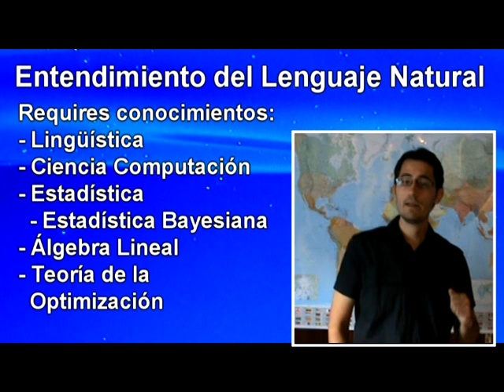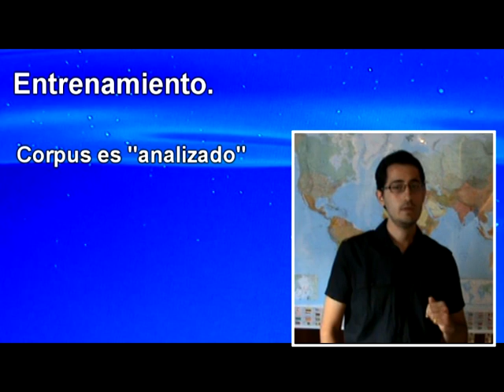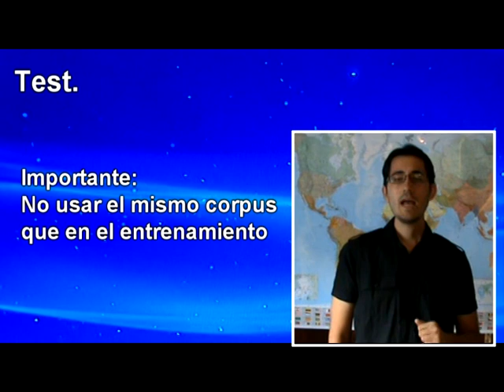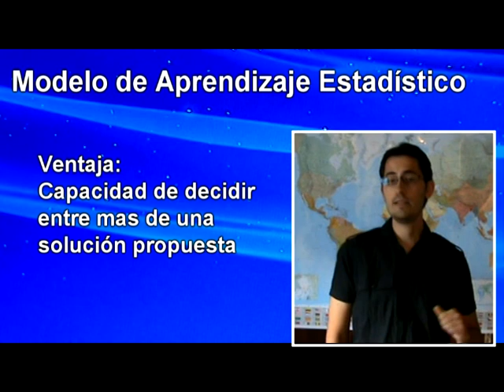El Procesamiento del Lenguaje Natural, breve introducción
El Procesamiento del Lenguaje Natural (PLN) es un campo de la ciencia de la computación y de la linguistica que se ocupa de las interacciones entre las computadoras y el lenguaje humano. El entendimiento del lenguaje natural se refiere muchas veces como un problema IA-Completo, porque el reconocimiento parece requerir un exteso conocimiento del mundo exterior y la habilidad de manipularlo y por ello se suele considerar como un subcampo de la Inteligéncia Artificial

Los algoritmos modernos de PLN estan basados especialmente en el aprendizaje estadístico automático. La investigación de los modenos algoritmos PLN requiere el entendimiento de varios campos distintos, lingüística, ciencia de la computación, estatidística, haciendo especial incapié en las estadisticas bayesianas, tambien el álgebra lineal y teoría de la optimización.

Las primeras implementaciones de las tareas para el procesamiento del lenguaje implican la codificación manual de un largo numero de reglas. El paradigma del aprendizaje automático amenudo utiliza la inferencia estadística para aprender automáticamente estas reglas a través del análisis de un conjunto de documentos que han sido anotados manualmente con Los valores correctos para ser aprendidos.
Estos documentos son llamados Corpus.

Como ejemplo consideremos la tarea de identificar correctamente la cada palabra en una frase cualquiera, sin que esta frase halla sido analizada anteriormente.
Un aprendizaje automático típico para identificar palabras procedería en dos pasos. Primero un entrenamiento, y luego un test.

El entrenamiento. Para el entrenamiento se utiliza lo que se llama corpus de entrenamiento, que consiste en un gran numero de frases, todas ellas con su correspondiente solución superpuesta.

Este corpus es analizado y de él se extrae un modelo, que consiste en reglas autogeneradas para identificar correctamente cada palabra en la frase correspondiente, estas reglas se basan normalmente en la naturaleza de la palabra en si, las palabras que la rodean o en características especiales del contexto en el que aparece esa palabra.

El modelo generado tiene que cumplir a la vez estos dos sencillos principios. Tiene que cubrir lo mejor posible todas las palabras del corpus y además tiene que ser lo mas simple posible, para evitar el sobre entrenamiento y las reglas superfluas.

Para el test utilizamos el modelo que hemos obtenido del paso anterior y procesamos un nuevo el corpus. Es muy importante que no se utilice el mismo corpus para el entrenamiento que para el test, puesto que los resultados del test no serían fiables al ser demasiado optimistas.

Hay muchas clases de algoritmos de aprendizaje automático aplicados a procesamiento del lenguaje natural.

Actualmente las investigaciones se centran principalmente en los modelos estadísticos, los cuales toman decisones relativas a los valores obtenidos experimentalemente para cada palabra a analizar.

Estos modelos tienen la ventaja de que pueden discernir entre las muchas posibles respuesta, con relativa certeza de acierto, creando resultados mucho mas resistentes y confiables, especialmente cuando los datos contienen errores, ya sean gramaticales o palabras que no esten correctamente formadas, como es un caso muy frecuente en el mundo real.

Esto solo ha sido una pequeñisima y muy general introducción al procesamiento del lenguaje natural, si desea saber mas continue atento a los siguientes videos. Muchas gracias por su tiempo.